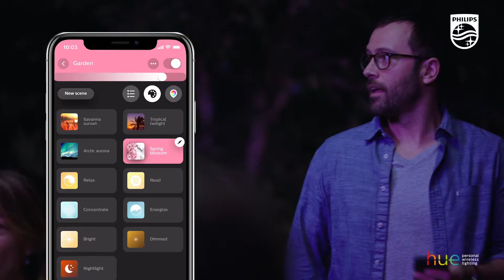Hue White and color ambiance Starter kit E26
Add ambient colour to any room with the Philips Hue White and colour ambience starter kit. The kit includes four E26 colour smart bulbs and a Hue Bridge, which provides full control of the lights, access to the Hue app, and endless features.

* 4 x E26 bulb
* White and coloured light
* Hue Bridge included
* Control with your voice